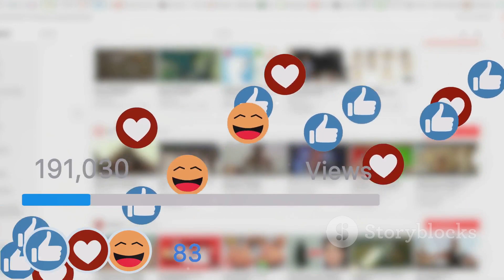मुंह के छालों का घरेलू इलाज | cold sore home remedies | The real sanatan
cold sore
remove cold sore from mouth